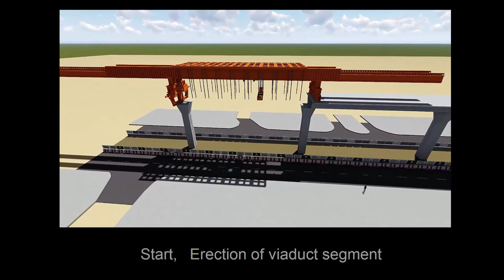Method statement for Erection of segmental Viaduct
All staff working within segmental viaduct erection areas shall wear the personal protective equipment(PPE).
Traffic management for construction shall be announced to all parties.
Preparation drawing and checking at the site.
Action to prevent materials from dropping onto the bottom.
Level and all position shall be determined by the surveyor.
Erection formwork.
After the form traveler is completely moved to its position shall be fully locked and full inspection.
The moving process of the form traveler set shall be careful.
Install prestressing bars to transom beam.
Mechanical pot bearing shall be installed
Lift and more segment into the erected span.
Erection of viaduct segment.
Adjust the level of the segment.
Attach segment to hanging equipment.
Install post-tension cable.
Stressing post-tension.
Grouting tendon.
After segmental viaducts in the span are erected, the alignment shall be performed to ensure that leveled.
Release all wire ropes.
Remove the temporary pre-stress bar.
The working area shall be clean.